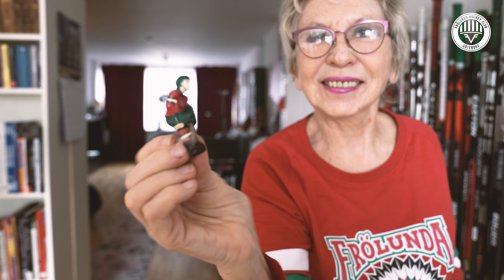Barbro och Anders – en del av Frölunda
Gemenskapen med våra supportrar är den bästa och vi längtar efter ny säsong med er!

Se till att skaffa ditt säsongskort nu och bli en del av Frölunda.

Hjälp oss att sprida vår Youtube-kanal!
1: Klicka i en tumme upp på våra klipp.